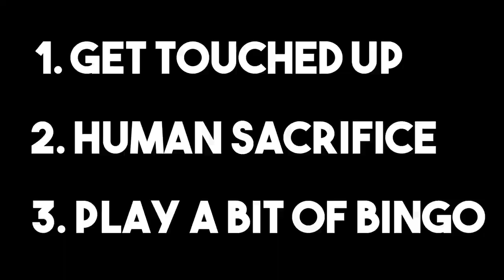Assassins Creed Unity is Incredible now.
There really is no other way to put it. Assassins Creed Unity is Incredible now. It might actually be the BEST Assassins Creed game ever made, all things considered.